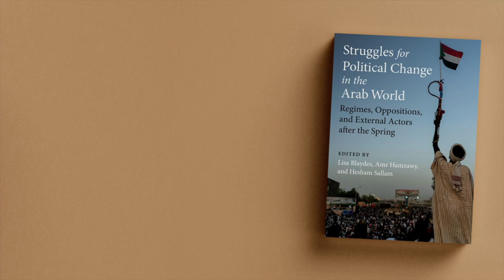"Democratic Yearnings" | Hesham Sallam on the Arab Uprisings' Continuing Echoes | Between the Lines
POMED is pleased to share the ninth episode of its video series, “Between the Lines,” featuring interviews with authors of recent publications that explore rights and governance issues across the Middle East and North Africa.

This episode sees Dr. Hesham Sallam of Stanford University discussing his new co-edited volume, Struggles for Political Change in the Arab World: Regimes, Oppositions, and External Actors after the Spring (University of Michigan Press, 2022, with Lisa Blaydes and Amr Hamzawy), with POMED’s Amy Hawthorne. Foreign Affairs praised the book as “an unusually strong collection . . . showcasing writing by some of the best scholars working on politics in the Arab world today.”

More than a decade after pro-democracy uprisings swept North Africa and the Middle East, Dr. Sallam challenges conventional wisdom that the so-called Arab Spring failed. Despite heightened repression and myriad challenges facing local democracy movements, “the popular yearning for more accountable, more responsive, more inclusive, more just governance is still alive,” Dr. Sallam argues.

Hesham Sallam is the Associate Director and a Research Scholar at the Program on Arab Reform and Democracy at the Center on Democracy, Development, and the Rule of Law (CDDRL) at Stanford University. You can find him on Twitter @WazirElKif.

Amy Hawthorne is POMED's Deputy Director for Research.

The Project on Middle East Democracy is a nonpartisan, nonprofit organization dedicated to examining how genuine democracies can develop in the Middle East and how the U.S. can best support that process. Through dialogue, research, and advocacy, we work to strengthen the constituency for U.S. policies that peacefully support democratic reform in the Middle East.